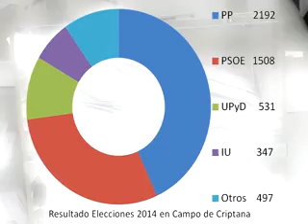RESULTADOS ELECCIONES EUROPEAS CRIPTANA